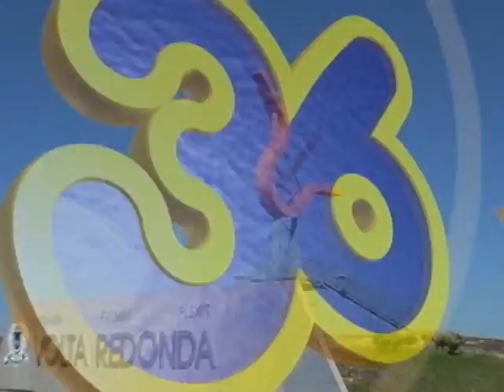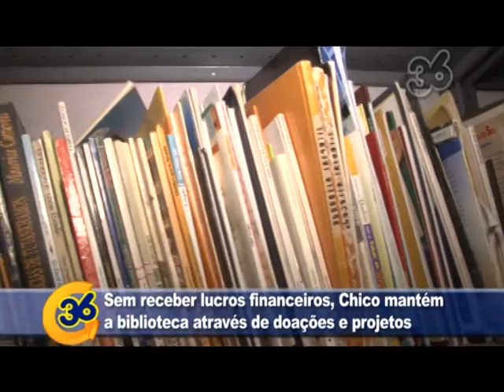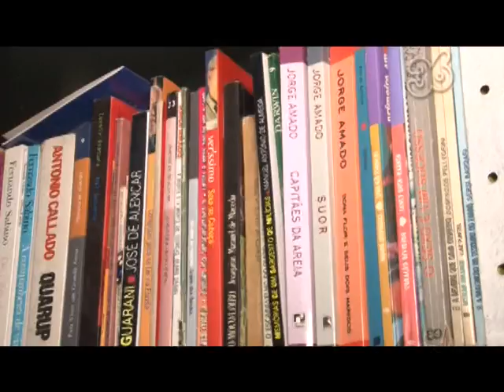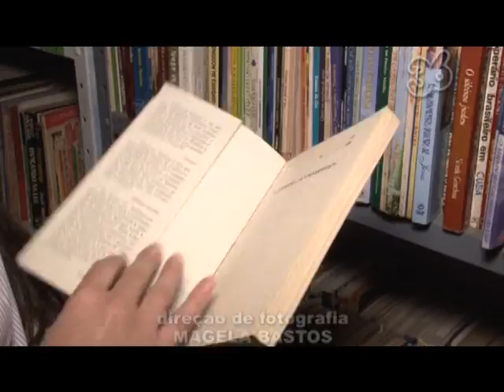GIRO 36 CULTURA | BIBLIOTECA COMUNITÁRIA JÁ REÚNE 6 MIL LIVROS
A realização de um sonho em prol da cultura e da educação.
O incentivo e o acesso à leitura são oferecidos pelo florista Chico Francisco através da Biblioteca Comunitária - um espaço, dentro da própria casa, dedicado aos livros.
Atualmente a biblioteca reúne cerca de 6.000 livros de variados temas, sendo que a maioria deles foram doados.
Chico trabalha na ampliação da ideia, tanto em estrutura física quanto no desenvolvimento de projetos comunitários.